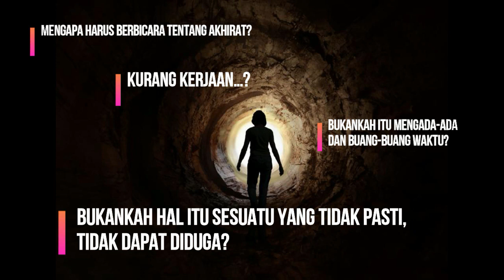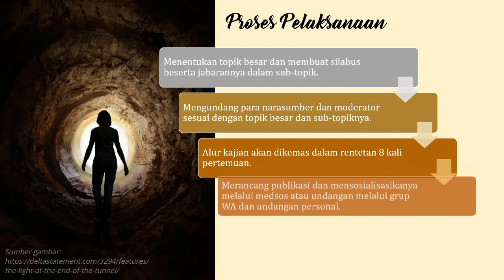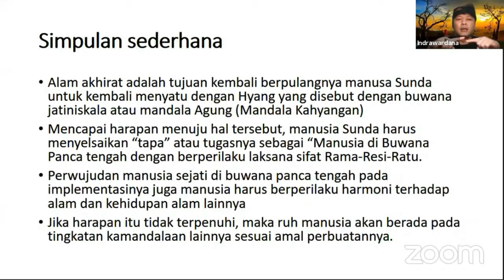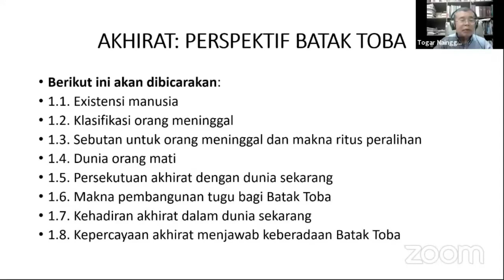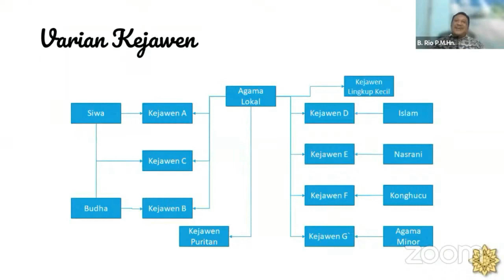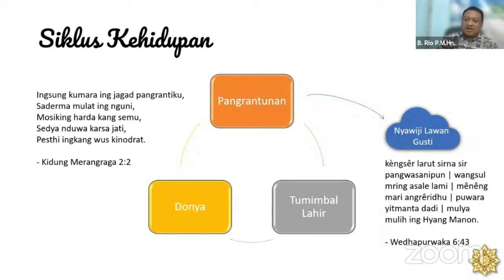2021_PM7_KONSEP AKHIRAT: PERSPEKTIF KEPERCAYAAN LOKAL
Tim pengabdi :
Onesius Otenieli Daeli,  Aloysius Oscar Yasunari,Gerardette Phillips
Jurusan Filsafat, Fakultas Filsafat